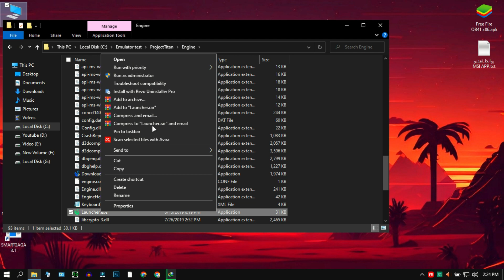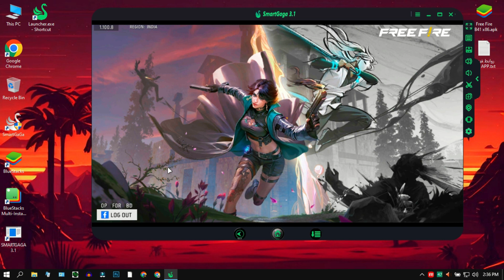New SmartGaGa 3.1 Android 4 Best Version For Free Fire ob41 On Low End PC 🔥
✅ In this video, You'll Learn About " New SmartGaGa 3.1 Android 4 Best Version For Free Fire ob41 On Low End PC 🔥 "

GamingwithMurshed YT YouTube Channel

About me:
• MD_TANVIR_AHMED From Bangladesh 🇧🇩

⚔️ PC Specification ⚔️

🚩Windows Edition : Windows 10 Pro
🚩Processor : Intel(R) Core(TM) i3-5500 CPU @ 2.00GHz 2.00GHz
🚩Ram : 8GB
🚩Rom : 128 GB
🚩SDD : 128 GB
🚩Graphics Card : No Graphics Card
🚩System Type : 64-Bit Operating System ,x64 Based Processor

Video Covers the Following Topics:

Smartgaga best version for free fire new update
How to download smartgaga emulator for pc
Smartgaga version for free fire low end pc
Best smartgaga emulator for low end pc
How to download free fire in smartgaga
Low and pc best emulator free fire
Smartgaga ff ob41 new update
Smartgaga ob41 ff new update